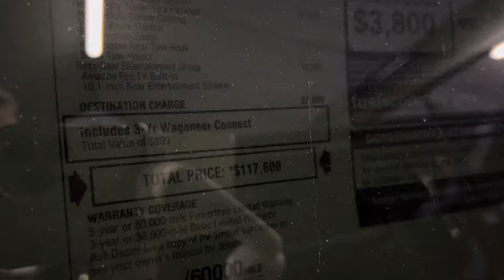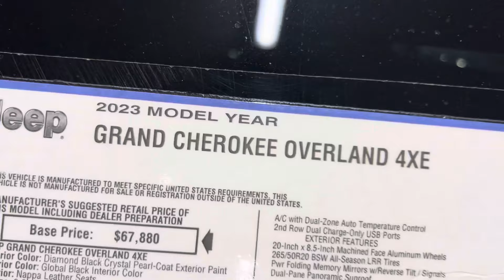Dodge Jeep & Ram Dealers Are F#@%ed…People Are Broke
And this video we are going to talk about the negative equity situation going on with the car market right now. Many buyers find themselves in a negative equity situation. If they purchased their car during the pandemic and we’re not sad enough we’re lucky enough to get a good deal.